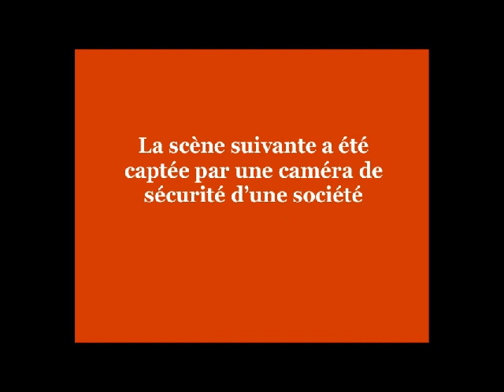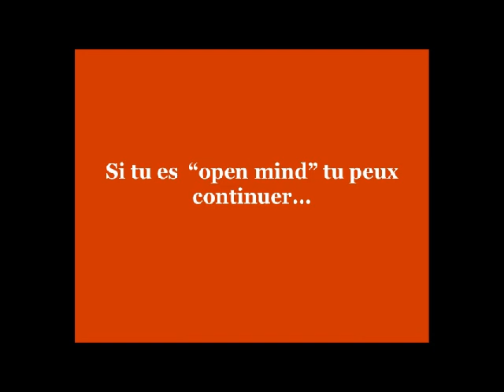Sexe au bureau.wmv